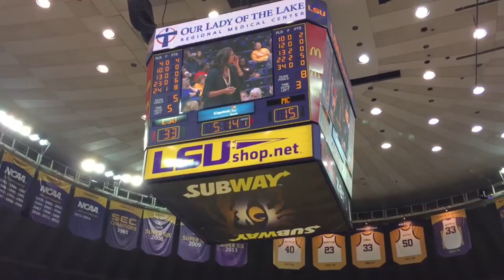LSU Tigers Basketball Season Begins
The LSU Tigers men's and lady's basketball teams have finished their exhibition games. Now, it is time to take to the court this weekend for their first official games of the 2014-15 season.